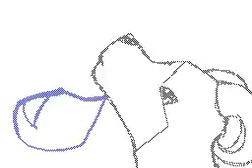Flipnote Hatena - (Let it dissapear)Chakram's Flipnote.flv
This sis by a friend of mine! Enjoy!